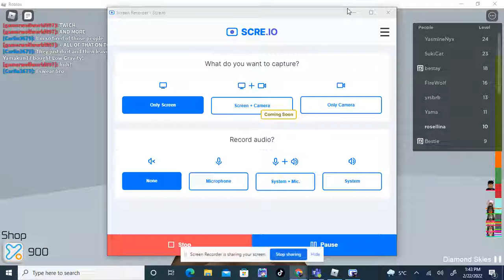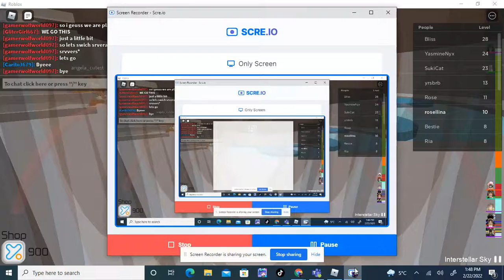BIG UPDATE PLES WATCH ! (read description)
i will come back when im redy ok guys but i will miss you all if you commnet i wont see it so im sorry bc im loging out agin im so so so sorry guys but bye gamers :(